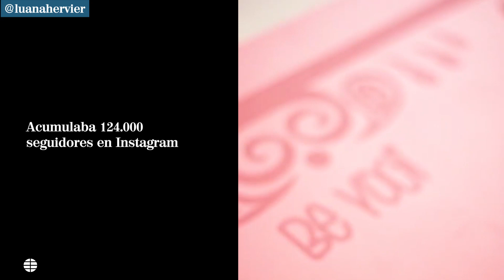Muere a los 38 años Luana Hervier, influencer de yoga y vida saludable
Luana Hervier, que acumulaba 124.000 seguidores, era una de las profesoras de yoga y coach de vida saludable más conocidas de Instagram.